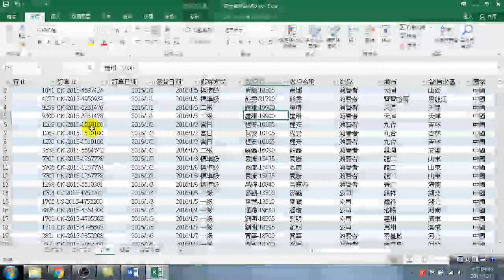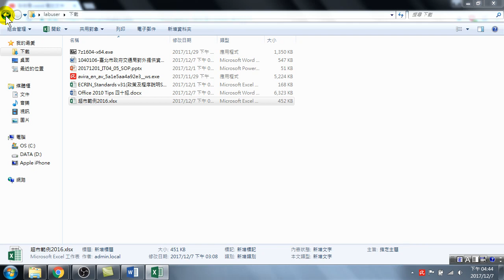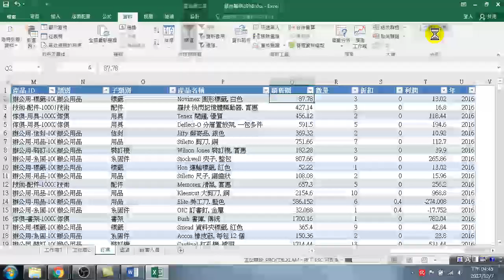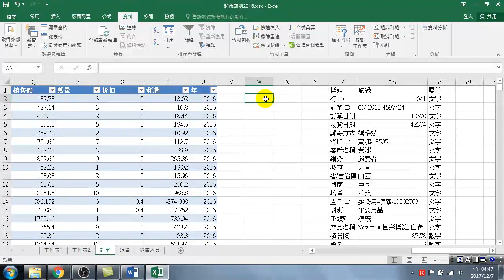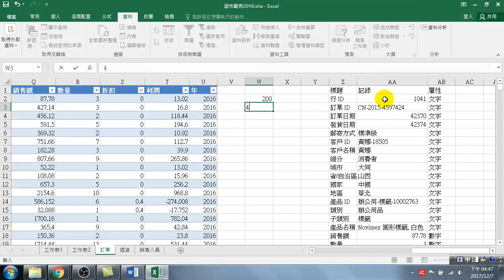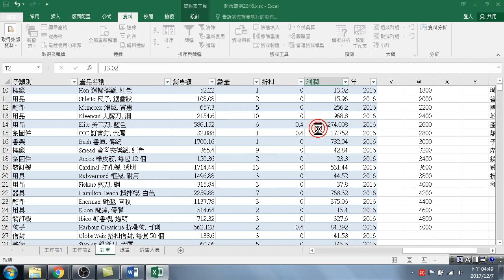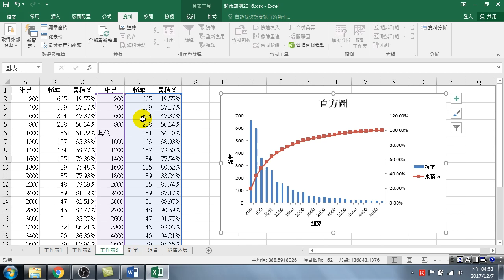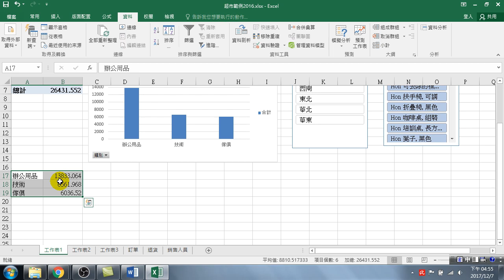14.善用增益集 - 統計分析工具箱畫直方圖(Excel 高效資料分析)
善用增益集 - 統計分析工具箱畫直方圖